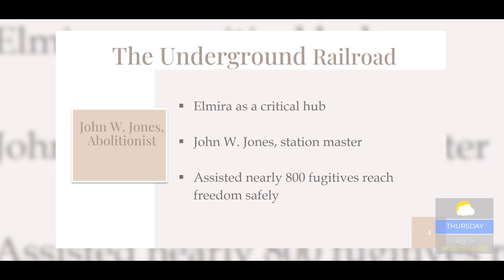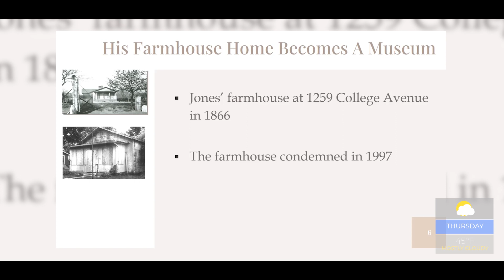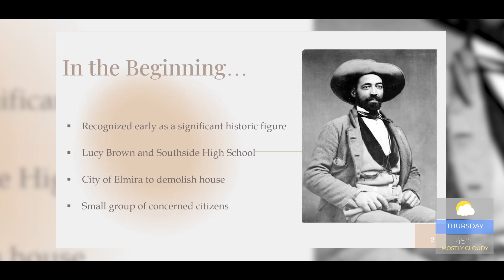Black History Month - The Life and Legacy of John W. Jones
Talima Aaron, President of the John W. Jones Museum Board of Trustees, discusses the life and legacy of Elmira resident John W. Jones, a former slave who who helped more than 800 slaves gain their freedom as part of the Underground Railroad.